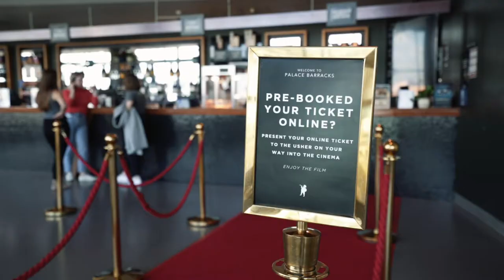Welcome to The Barracks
The Barracks on 61 Petrie Terrace is Brisbane’s premier retail precinct offering a range of shopping, dining and entertainment.